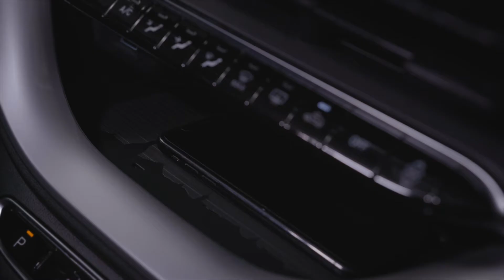Fiat 500e. Ladies, look how beautiful!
New Fiat 500 electric, a totally new car.

Novo Fiat 500 elétrico. Parece, mas não é uma evolução. É um carro totalmente novo.